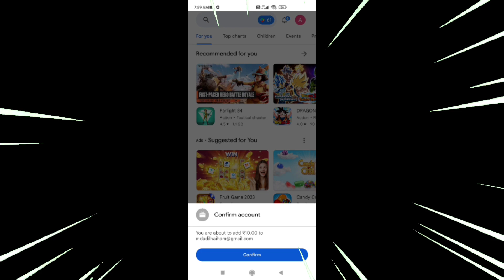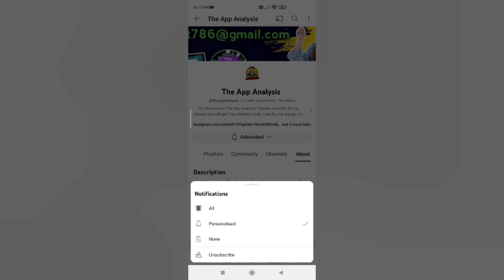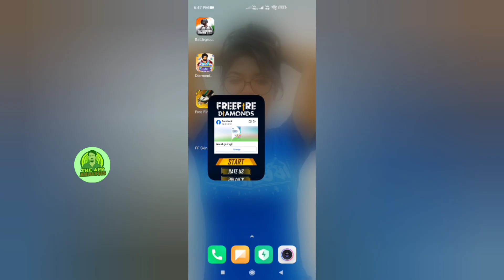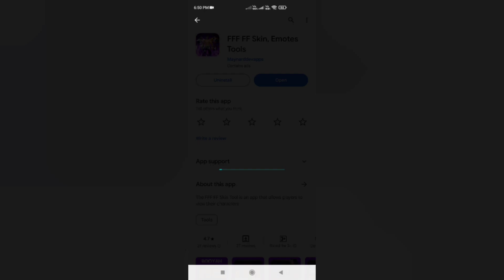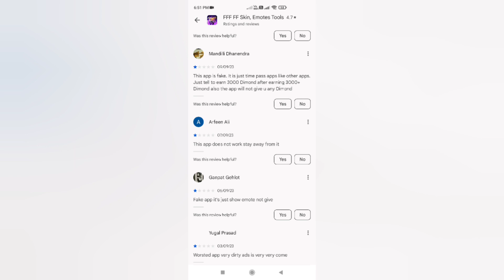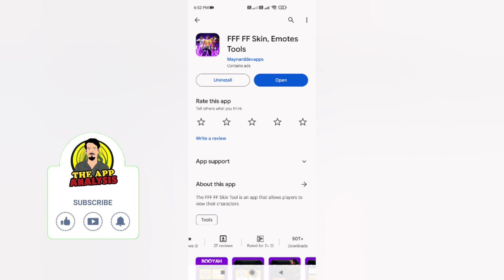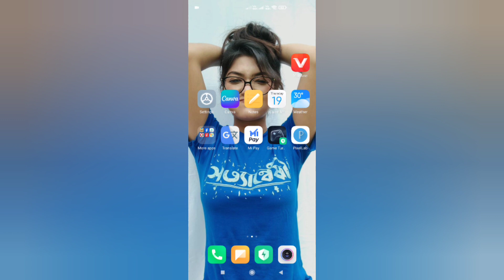FFF FF Skin Emotes Tools App | Free Fire Free Emote | Free Fire All Emote In Gold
1. Garena Free Fire Indonesia Live
2. Garena Free Fire Brazil Live
3. Garena Free Fire Brasil Live
4. Garena Free Fire Singapore Live
5. Garena Free Fire India Live
6. Garena Free Fire Thailand Live

Additional Queries :
1) Free Redeem Code
2) Free Redeem Code App
3) play store gift card
4) google play gift card
5) google play redeem code
6) free fire free redeem code
7) how to get free redeem code
8) free redeem code website
9) free redeem code today
10) free redeem code apps